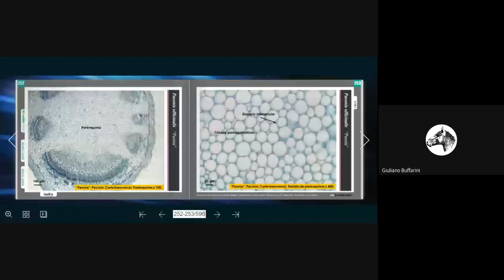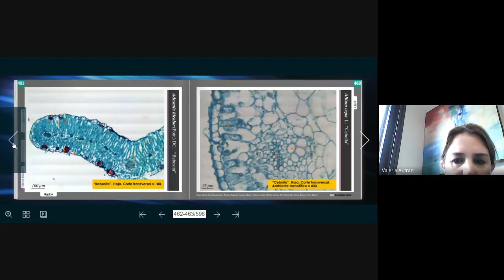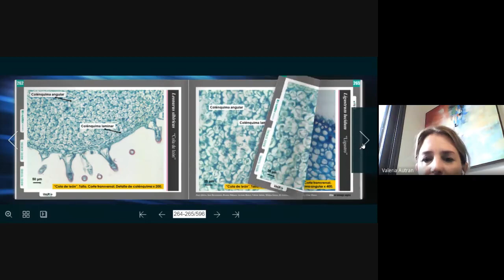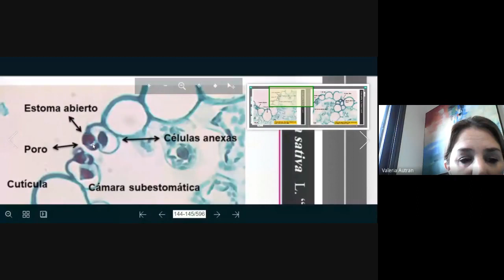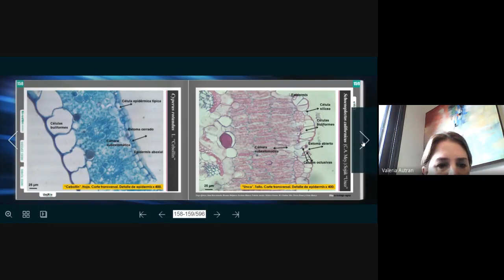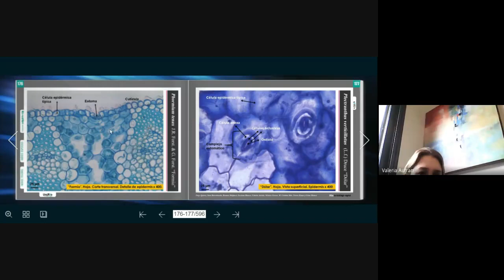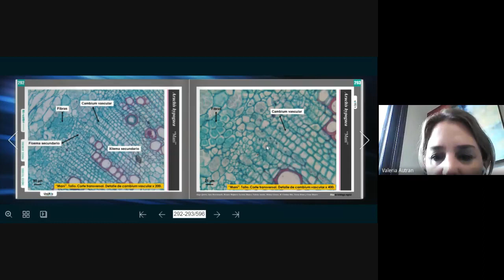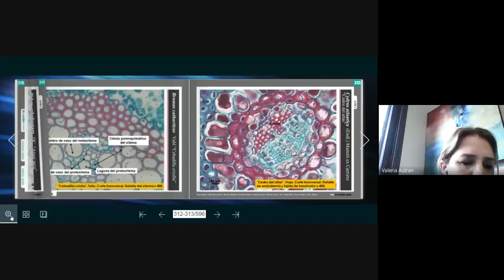Consulta Práctico Histología 11 06 Parte 2